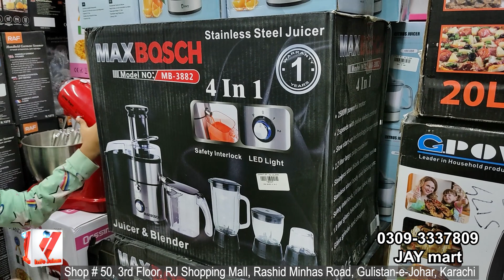Biggest Sale🔥 on Electronic Home & Kitchen Appliances | Cosmetics | Amazon Products | Kitchen Gadget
Kitchen Appliances Imported Electronics Items on Cheap Price | Amazon Loat Cosmetics items
Address : JYAmart.pk, Shop # 50, 3rd floor, R J Shopping Mall, Gulistan e Johar, Rashid Minhas Road, Karachi

Home Appliances
Kitchen Appliances
Food factory
food processor
juicer blender
electric stove amazon stock
iron
steam iron
heater
roti maker
citrus juicer
hand mixer
egg beater
chopper
candy maker
cotton candy maker
hair dryer
straightener
professional straightener and much more items